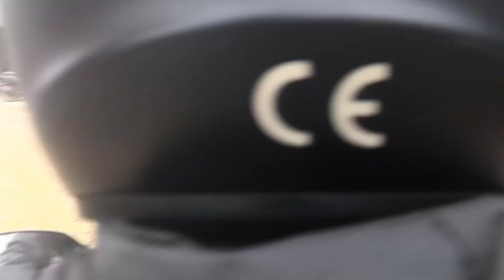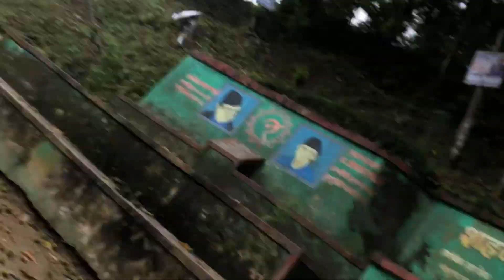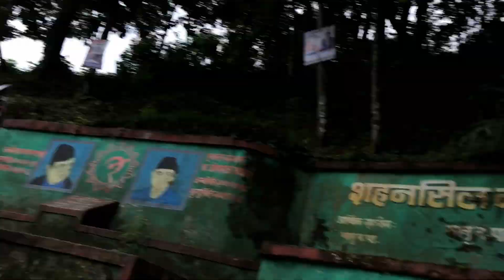Arjun ko palstick estyo vyo # chitwan bata ghar farkida # ganesh vlogs # full video# funny video #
Ganesh vlogs nature hardworking funny video comedy show with